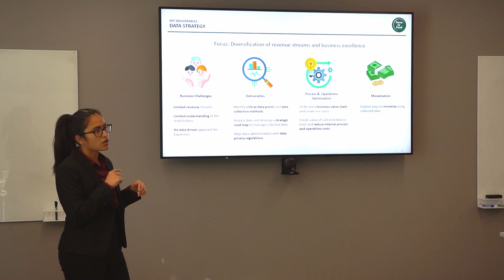Social Innovation with Farm to Feed Kenya: Purdue University Master of Engineering Management (MEM)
In 2021, Purdue became the first American university to partner with Social Impact Startup Academy (SISTAC) to create an international experiential learning course within engineering management called Social Innovations. The three-credit-hour course utilizes SISTAC’s action-learning framework that connects students with social enterprises and entrepreneurs, such as Farm to Feed Kenya, in sub-Saharan African countries. With support from the organization’s co-founder, primary funder and partner, Bayer Foundation, Purdue MEM students apply their unique blend of engineering, business, and management skills to help social impact startups optimize operations and scale efficiently, driving measurable positive social impact in communities.

Purdue University's Master of Engineering Management program prepares students to meet the ever-growing industry demand for engineers equipped with business backgrounds. Learn how you can prepare for a career as an industry technical leader through our flexible, on-campus graduate program that blends technical engineering coursework with foundational MBA management courses.